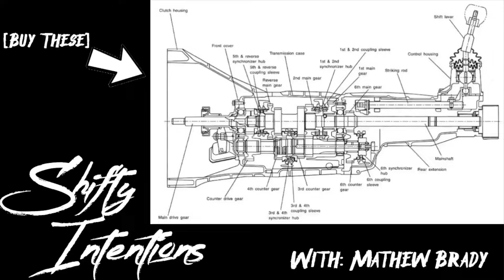We Rented a Racetrack During Coronavirus!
We did it! We actually rented a racetrack during the Coronapocalypse. Everyone has been lamenting the fact that we cannot get on track during this Coronavirus pandemic, so we decided to do something about it. After reaching out to Raceway Park of The Midlands outside of Omaha, we were able to secure a private testing day for five of us to go out and run some laps. More videos to come from this testing day!

I am just getting started with this channel, so I hope you stick around. I have A LOT more planned!